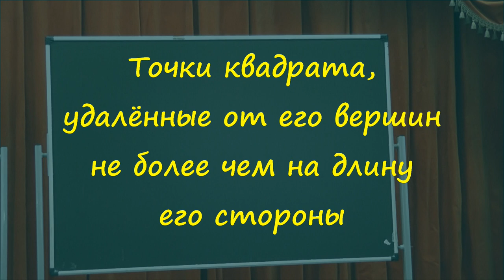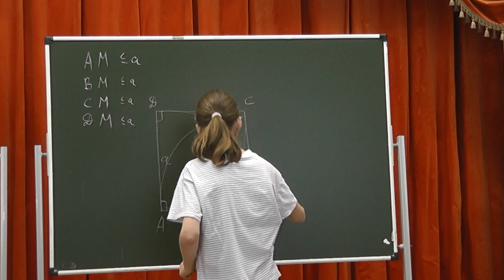60 Точки квадрата, удалённые от его вершин не более чем на длину его стороны